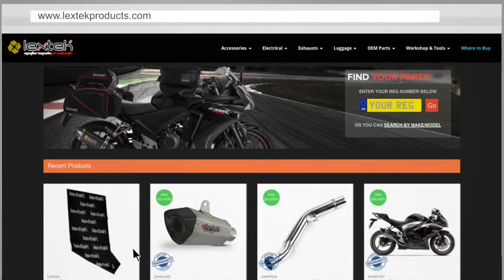Lextek RP1 Exhaust Sound: Kawasaki ZX1000 2013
This video is to demonstrate the sound of a Lextek RP1 Exhaust.
The bike this was fitted to was a Kawasaki ZX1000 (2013).